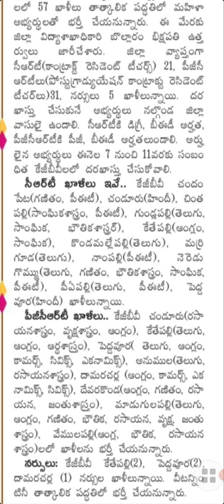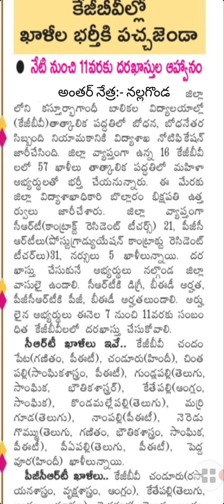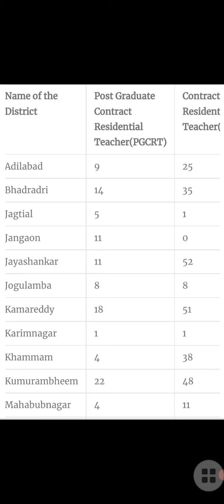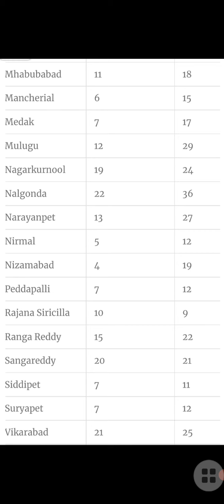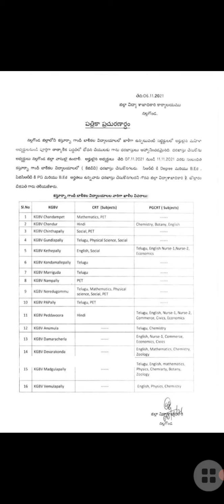Telangana Kgbv Notification 2021||crt, pgcrt Recruitment@Antharnetra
Telangana Kgbv Notification 2021||crt, pgcrt Recruitment||TS latest kgbv notification||telangana kgbv new recruitment||telangana kgbv jobs||telangana kgbv new vacencies|| Telangana kgbv crt pgcrt vacencies||telangana pgcrt crt notification 2021